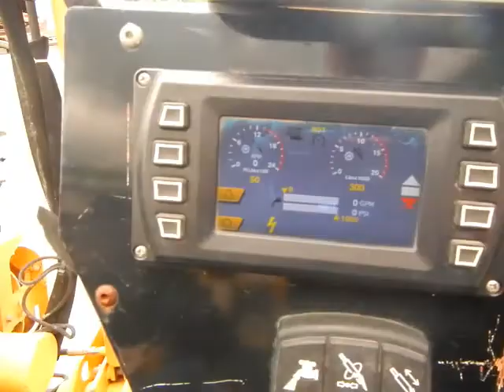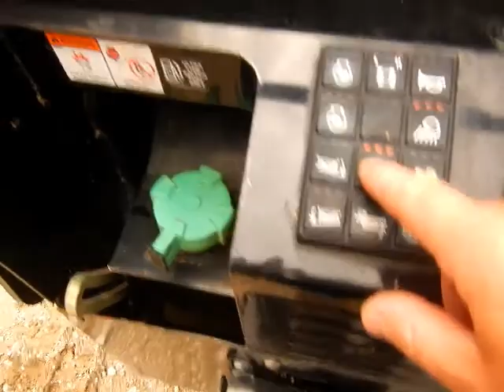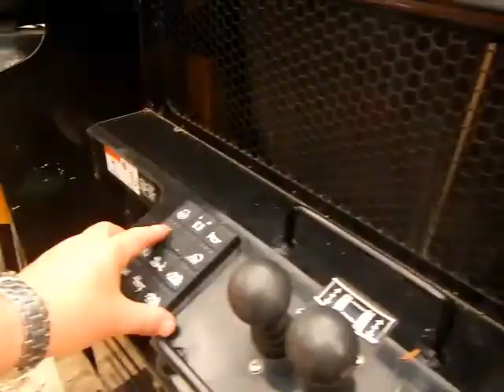2015 Vermeer D20x22 S3 - Equipment Demonstration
Reference #28551 – 2015 Vermeer D20x22 S3 Directional Drill.
Seller States: Machine shows 1157 hours.